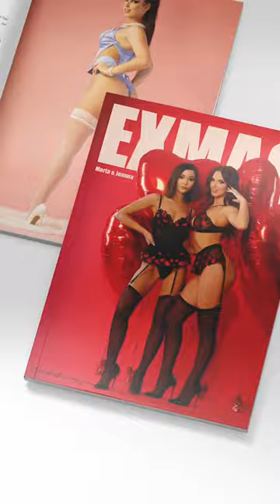Valentines EXMAG ♥️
Valentine's Day is a special time of year when we celebrate love and affection. In this issue of EXMAG I am excited to get you in the Valentine's Day mood! You will find here useful articles that will made this day even more special. But that's not all!
I am also excited to announce my new model of the issue, the beautiful Joanna.
In EXMAG you will see more than 50 HOT photos of us!

ONE MORE IMPORTANT THING I did a promo 2 + 1 for Free!
So basically you can choose 2 exmags and the 3rd Exmag will be FREE!